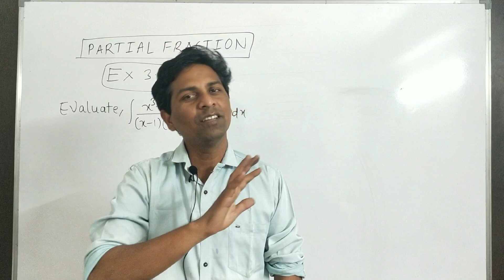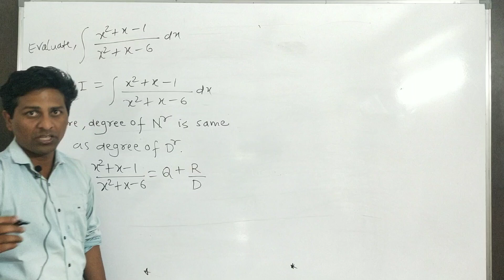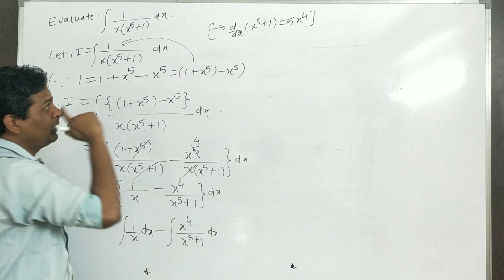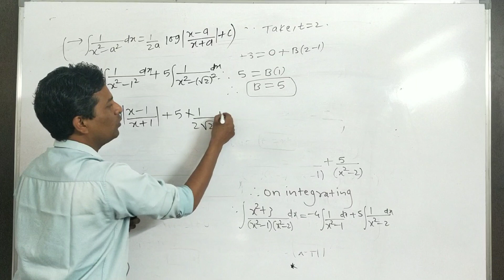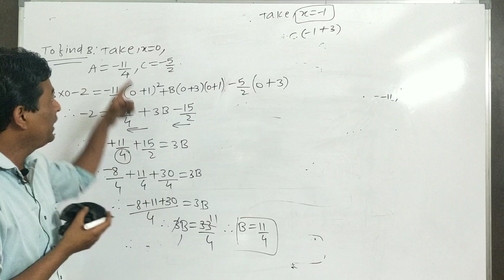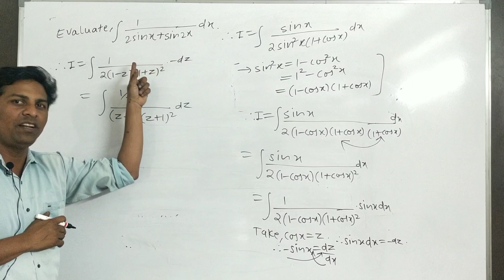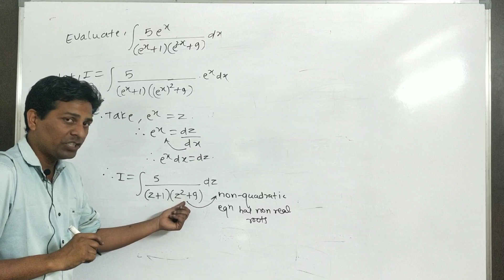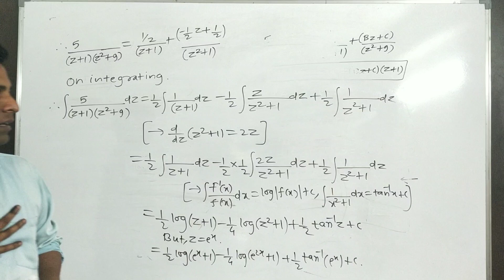INTEGRATION ( PARTIAL FRACTION )